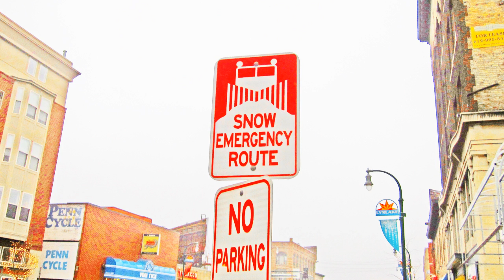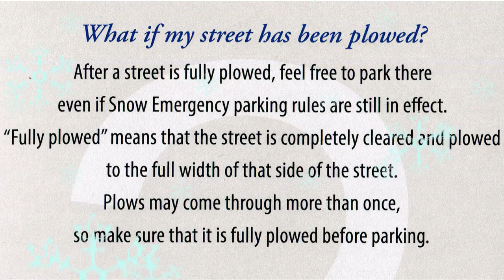Winter 612 (Snow Emergency Song)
Day 1.
From 9:00pm to 8:00am stay off the streets that boast,
blue street signs or a red snow emergency sign post.

Day 2.
8:00am to 8pm don't park on the parkway.
Instead stay on the odd side, 'cause you see it's odd today.

Day 3.
At 8:00am next morning you had better make the move,
they'll tow your car to 51 North Colfax Avenue.
Until the clock strikes 8:00pm stay on the even side,
of non-emergency route streets, 'til plowing does subside.

I've been towed twice and I don't wanna see that fate for you.
Don't think you wont be towed promptly at 8:00am.
It's True. You will.

The Snow Emergency Routes are the safest place Day 2.
'Cause once a street's been plowed, you know, they won't be towing you!
Unless you're parked illegally, but that's just dumb to do.

It's snowing now, here comes the plow, it's Winter 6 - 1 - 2.